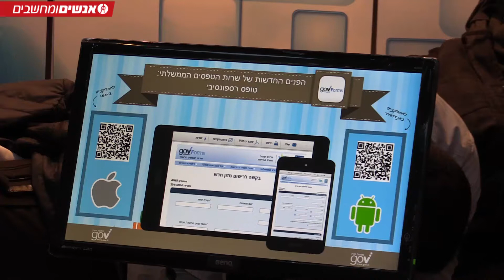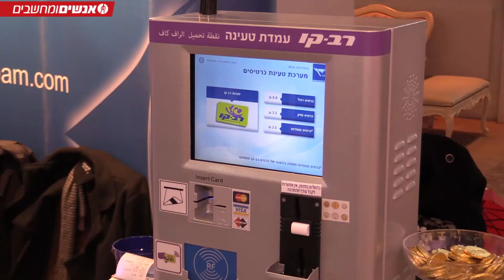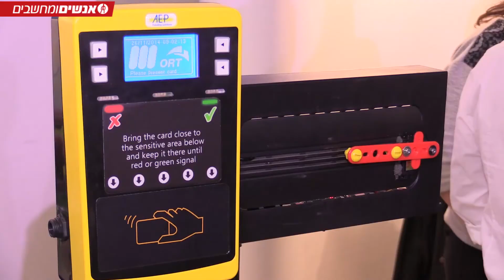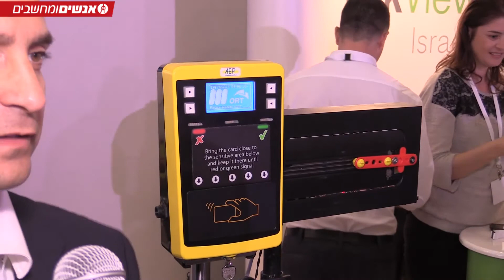WORLD e-Gov Forum 2014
צילום ועריכת וידאו: ליאור רובינשטיין